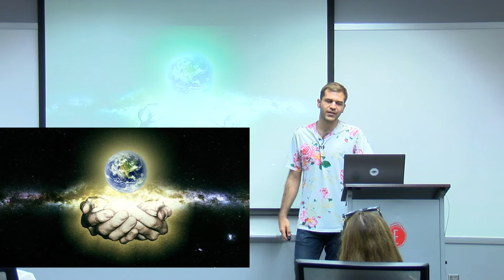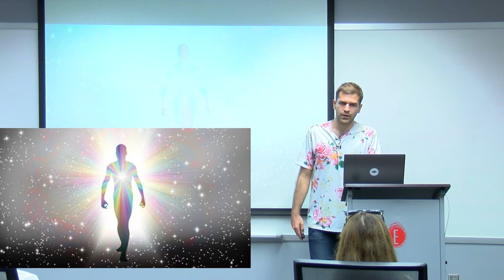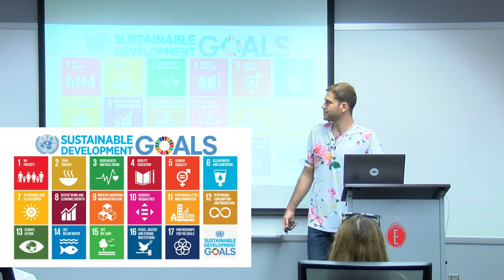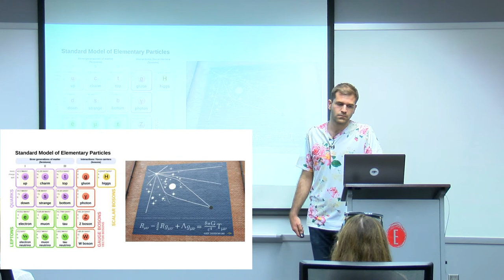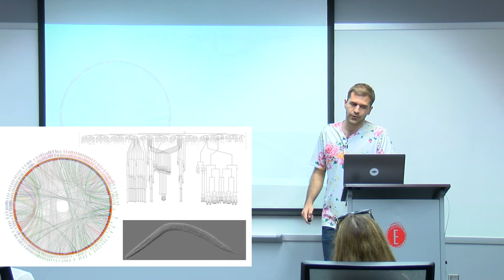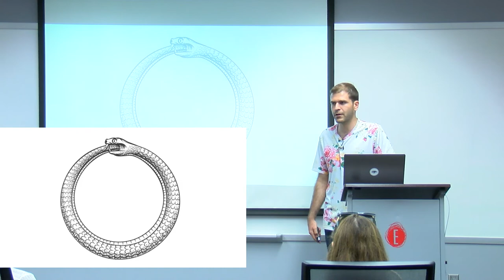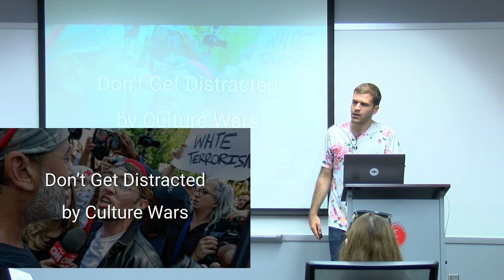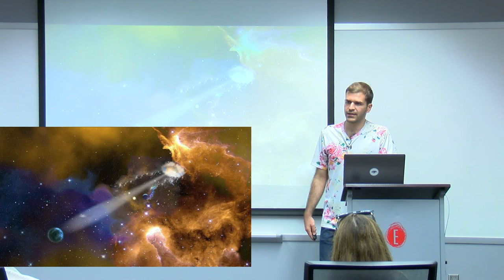Ultimate Nature of Reality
What is your relationship with the divine? What are your unique gifts and how can you best bring them forth? What is the source code of our reality and is our purpose to make more creation?

In this talk Allen synthesizes what he has been learning from leaders at the edge of their fields the last couple years. Below are also links to the group discussion and grounding exercise which happened the same evening.